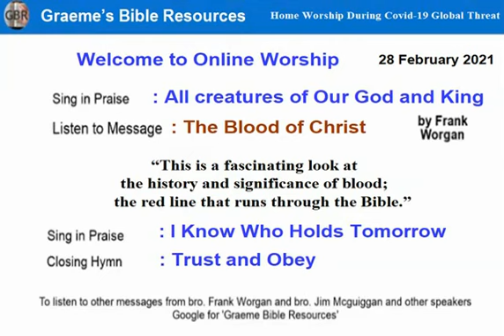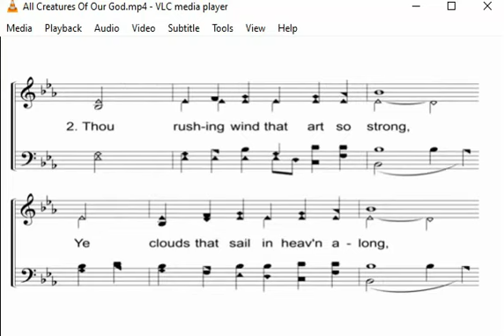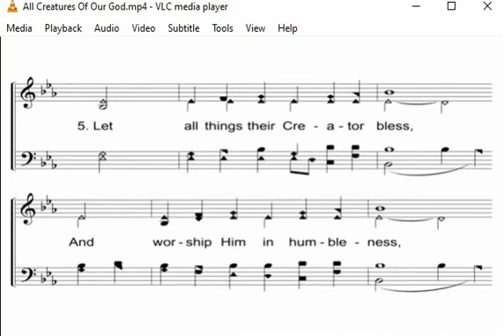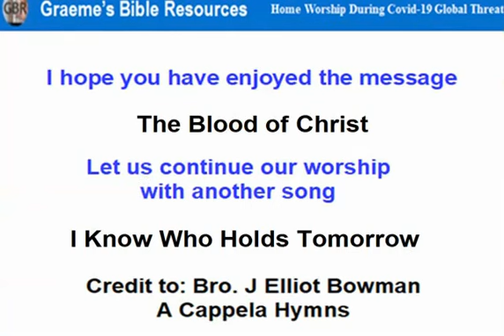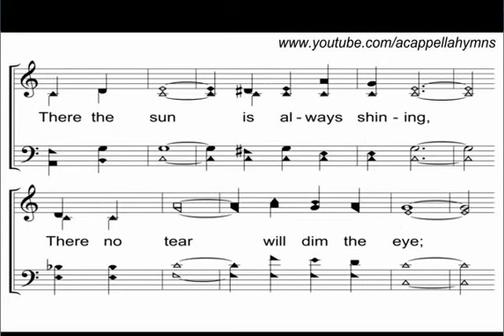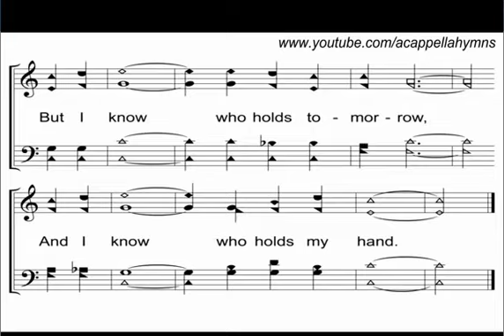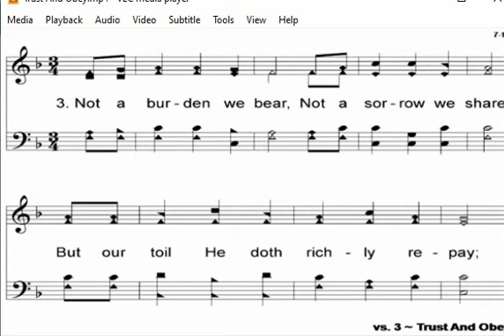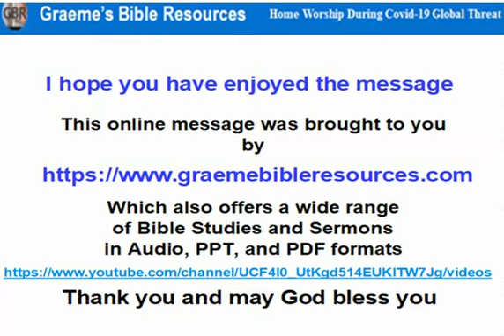The Blood of Christ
This is a fascinating look at the history and significance of blood;
    the red line that runs through the Bible.